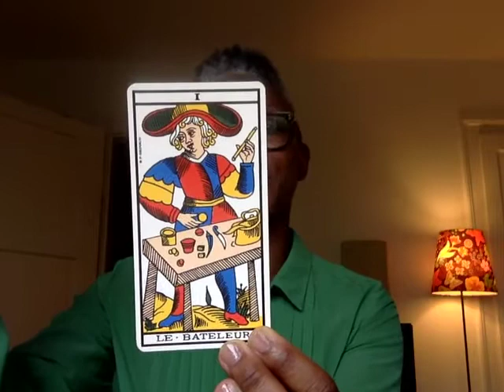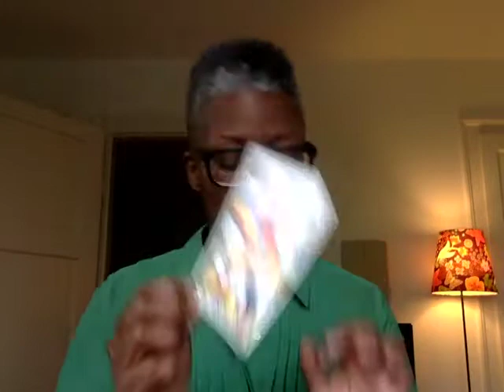Card of the Week - April 2, 2017: The Magician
The Magician tells us that we have everything we need to get things done this week.